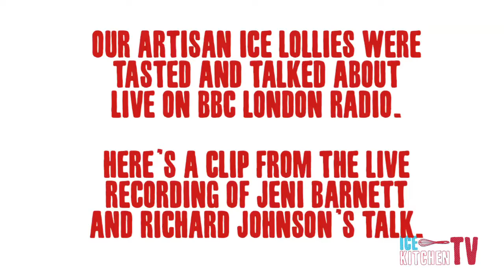Ice Kitchen BBC London Radio Tasting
Our Artisan Ice lollies were tasted and talked about live on BBC London 94.9 radio on 04/08/2012.

Heres a clip from the live recording of Jeni Barnett and Richard Johnson's talk.